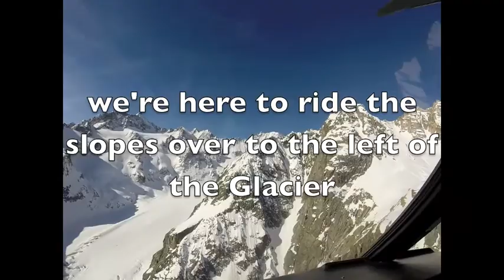McNab Splitboarding in Chamonix - end of season 2014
Clips from end of season snowboard course: Peaks to powder, Advanced BC Splitboard and Slackcountry Freeride.